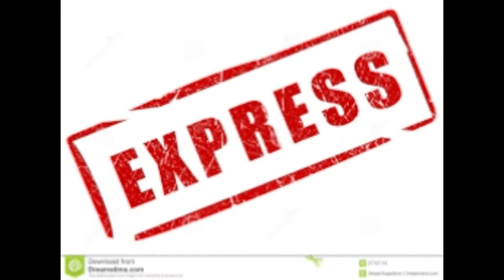Express Live AUDIO